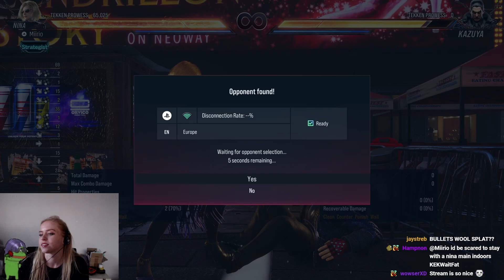TEKKEN 8 NINA GAMEPLAY (on pad since my mixbox doesn't work on PS5 so don't expect good gameplay)